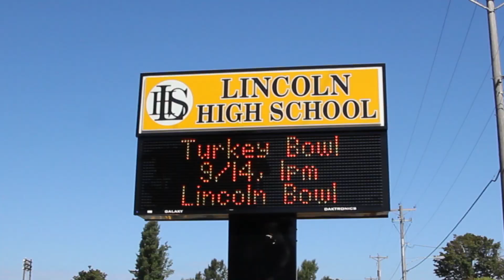ROCK The RIM 2nd Annual Barbershop Basketball Back 2 School Event 2013 ~ TRAILER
ROCK The RIM Barbershop Back 2 School Basketball Tournament is an Event in Tacoma Washington that supports our Youth to strive in their academics. We give away for FREE: Backpacks - School Supplies - Professional Haircuts, Basic Hairstyling for girls - Manicures - BBQ - Bouncer Castle for small children - Raffle Prizes & Much More. "It Takes a Village" Contact Rayland Jensen at to donate and support for NEXT YEAR.